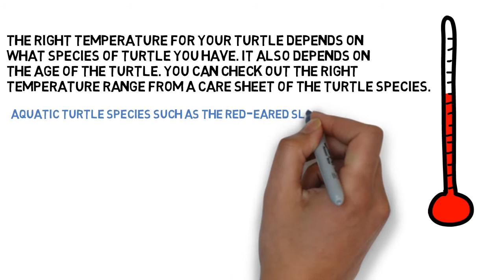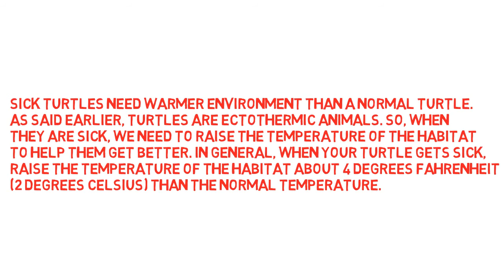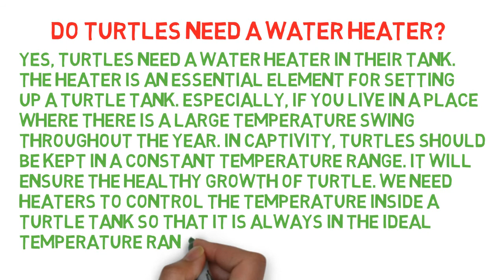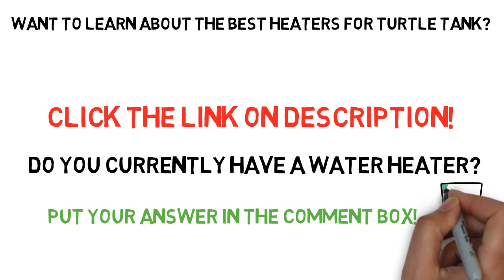Right Water Temperature for Your Turtle Tank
In this video, I talk about the Right Water Temperature for Your Turtle Tank.

Want to know about the best heaters for turtle tank? Click the link on description: